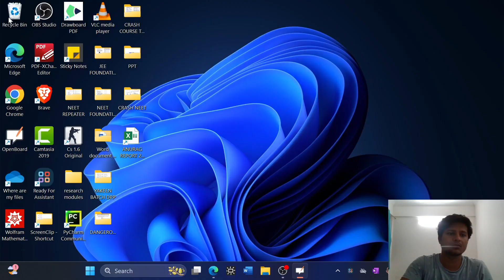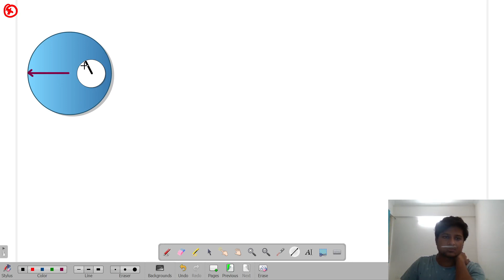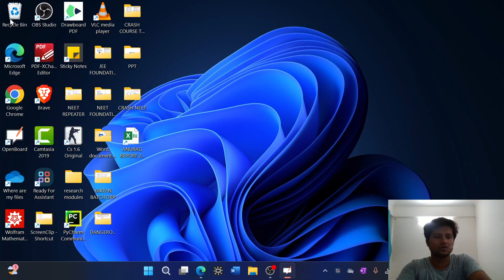LEC 15 || ELECTROSTATICS || GAUSS'S LAW OF ELECTRIC FIELD PART 04 || ANURAG SIR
I am Anurag Mishara and I have completed Master's of Physics & Astronomy from NIT Rourkela.
As having a keen interest in teaching I am going to start this lecture series to make Physics easy.